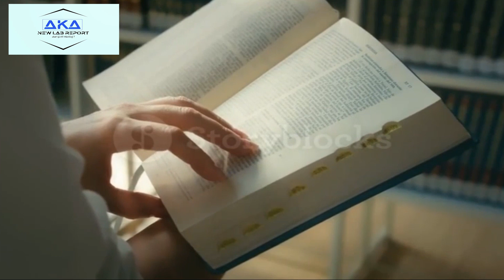Varanasi (Banaras) || Must Know Things About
Varanasi: Explore the ancient spiritual city on the banks of the sacred Ganges River through captivating videos that showcase its vibrant culture, majestic temples, serene ghats, and timeless traditions. Dive into the heart of Varanasi's mystique and witness the intertwining of spirituality, rituals, and everyday life in this enchanting destination.